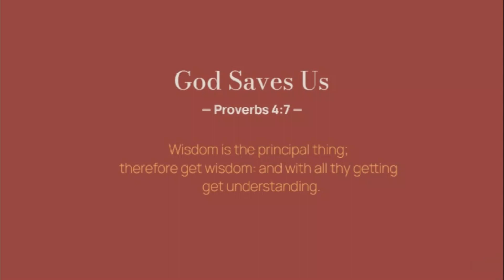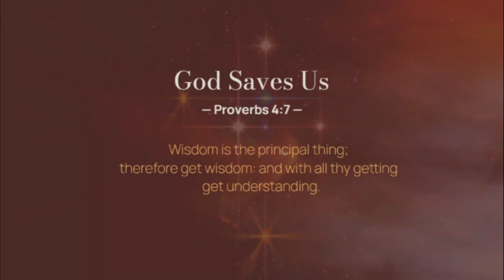Bawal uminom ng nakakalasing na alak MCGI knows!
EBOOK TITLE: Proving God, debunking Evolution.
PRICE: $.99 or more or less 50PHP